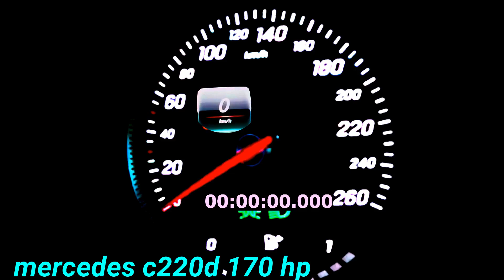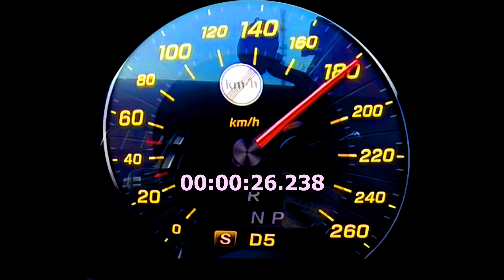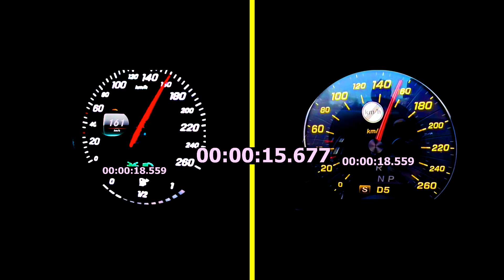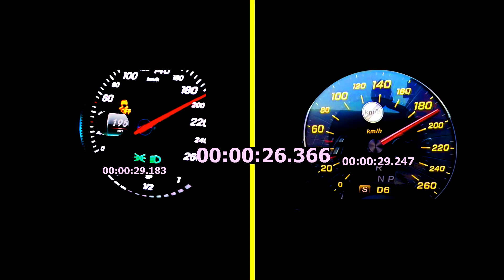which one you will buy with your Money E220d 194 hp vs Mercedes c220d 170 hp#squarespace